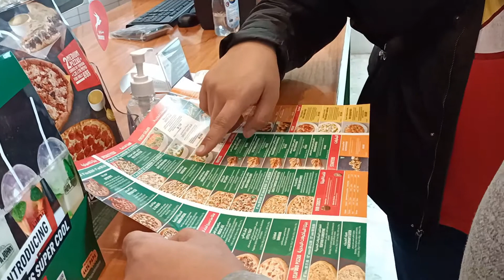mall of qatar..weljadevlog...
kolitang tropa. mall of qatar.ang lahat ay katuwaan lang po..